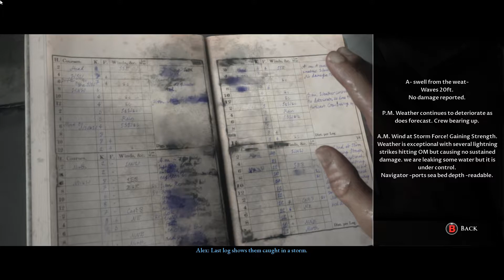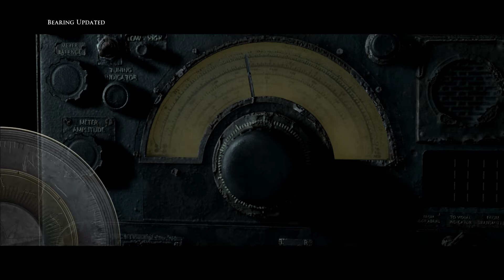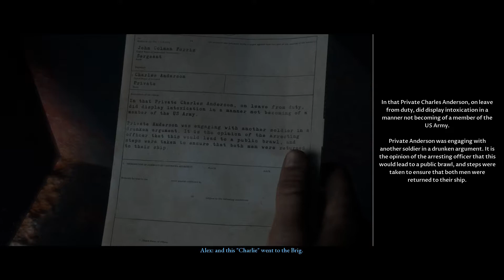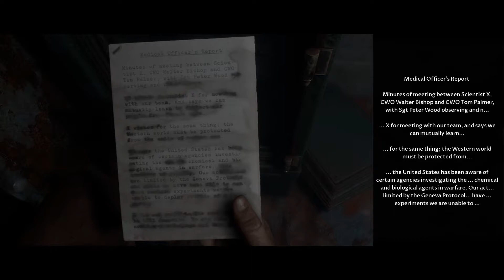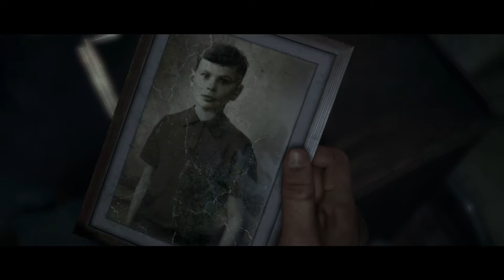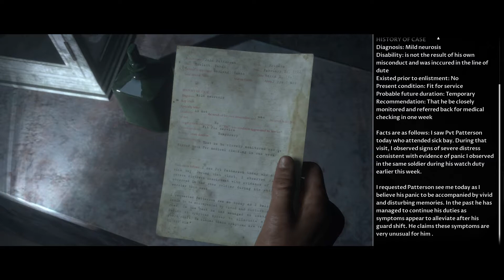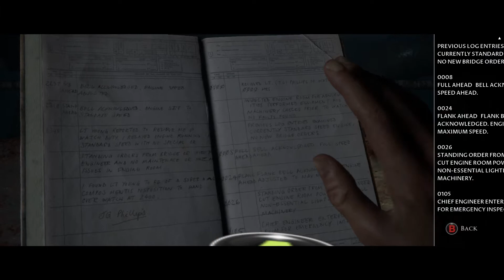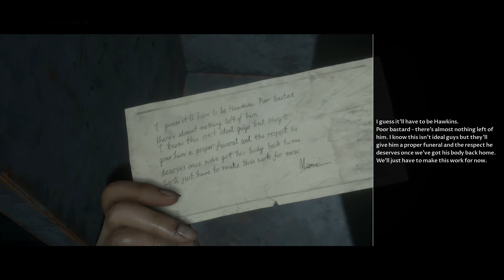Man Of Medan [Coop] Part 3